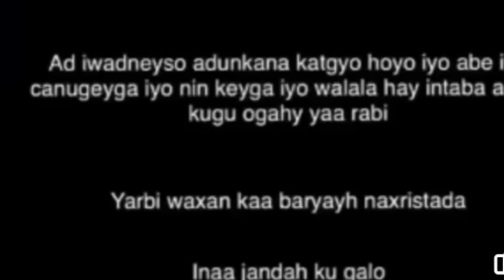MASLAXO OO LAGA SO DAYRINYO XALADEDA CAAFIMAD 🇸🇴👈